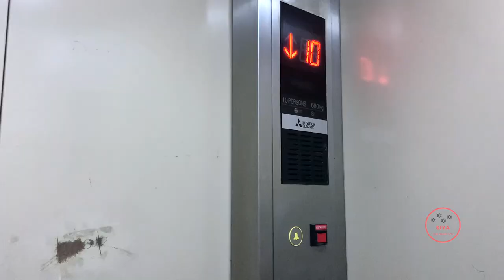Shih Tzu Night Walk Routine | Crying to Get Ready | Meeting Fans | Inspections | Use HEADPHONES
Hello buddies,

I am Siya, a female Shih Tzu, born on Feb 2020. After a long break, I am back to my routine. Here is my daily night walk video, which is my mom's and my favourite 30 mins of the day. For the first time, mom has uploaded without a background music and so, use headphones to enjoy the RAW sounds :)

Cheers, Siya

Pee Pad - 60x90 cm
Adult Crate - 30 inch
Amazon Basics Play Pen - 36”
Travel Feeder Water Bowl

Food that Siya has tried and her mommy would recommend
Non-Skid Slow Feed Pet Bowl